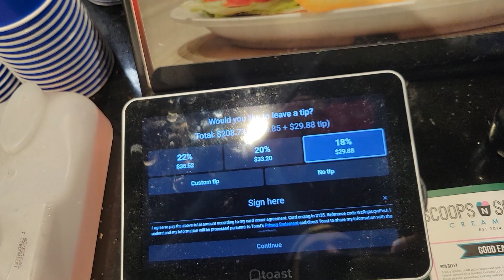Bundoo khan in Los Angeles